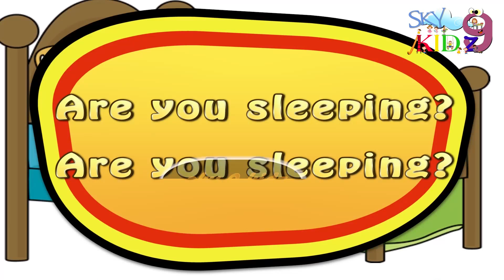Are you Still sleeping for kidz rhymes English rhymes Pre school rhymesfor kidz